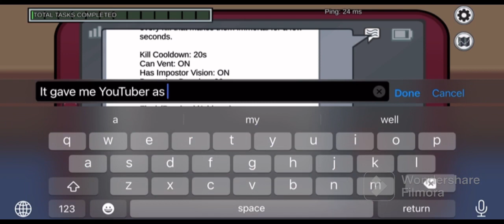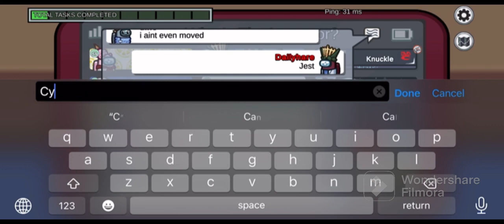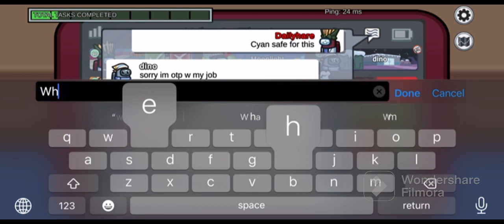Among Us MODDED BLOOD KNIGHT GAMEPLAY #43